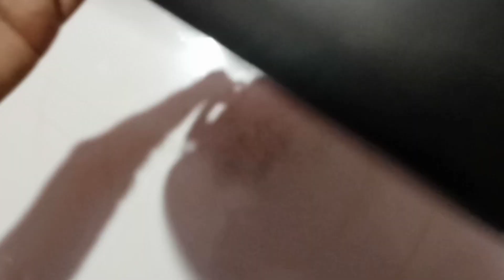WHITE FOREST CAKE /VERY EASY TO MAKE AT HOME/ NO OVEN QHITE FOREST CAKE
welcome to easy cook with Minha 🙋

I hope all are happy in my channel
GUYS TODAY IAM MAKING WHITE FOREST CAKE🎂AND TODAY IS THE RESULT OF MY SISTER SSLC AND THE RESULT COME SHE GOT 5A+ WE ARE HAPPY IN THAT MARK IN THAT HAPPY MOMENT IAM MAKING CAKE FOR MY SISTER I HOPE YOU ENJOY MY VIDEO LETS MAKE IT OUT🥰🥰

INGREDIENT:-

1)MAIDA: 1 CUP(WITH MEASURING CUP)
2) POWERED SUGAR:1 CUP
3)EGG :3
4)SAIT:PINCH
5)BAKING SODA:1/4 TSP
6)BAKING POWDERED:1/2TSP
7)SUNFLOWER OIL:1/4 CUP
8)VANNILA ESSENCE :1 TSP

           WE WANT FEW INGREDIENT FOR CAKE I KNOW YOU KNOW IT HOW TO MAKE

TAGS...

how to make white forest cake at home
how to make white forest cake in malayalam
how to make white forest cake at home without oven
how to make white forest cake without oven
how to make white forest cake at home malayalam
how to make a white forest cake